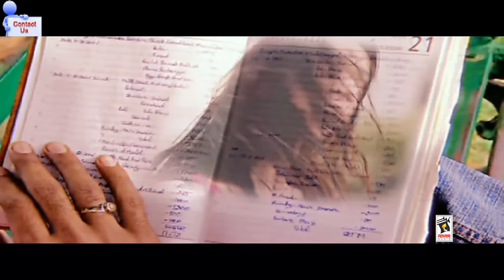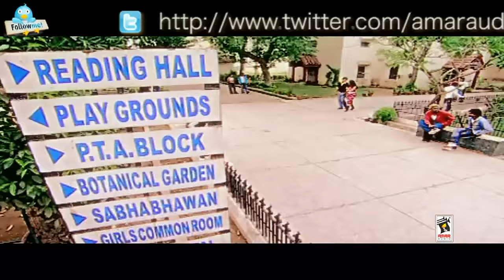New Punjabi Songs 2012 | PARHAI | MANINDER MANGA & SUDESH KUMARI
Song:- Parhai,
Singer:- Maninder Manga & Sudesh Kumari,
Album:- Lalkaara,
Lyrics:- Lakhwinder Maan,